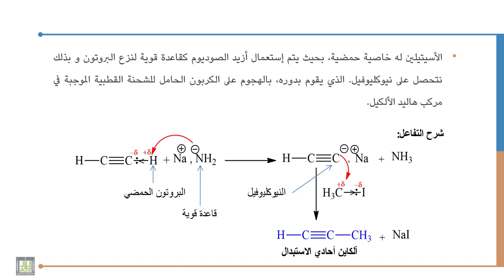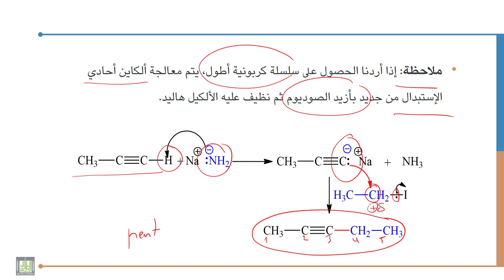كيمياء عضوية - 1 | 7-2 | الطرق العامة لتحضير الألكاينات -2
الوحدة 7 : الطرق العامة لتحضير الألكاينات وأهم تفاعلاتها
الدرس 2 : الطرق العامة لتحضير الألكاينات -2